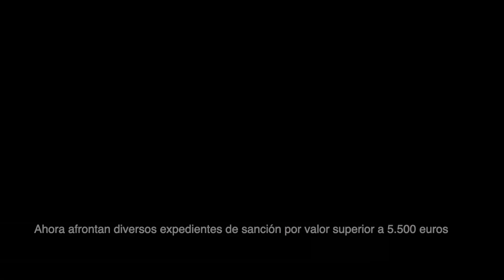Se hacían pasar por empresa que retiraba residuos pero los tiraban en contenedores de Gran Canaria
Hay cuatro personas denunciadas por seis vertidos en un barrio de la capital, además de otra denuncia en la inspección de trabajo porque ninguno tenía contrato de trabajo ni estaba dado de alta como autónomo